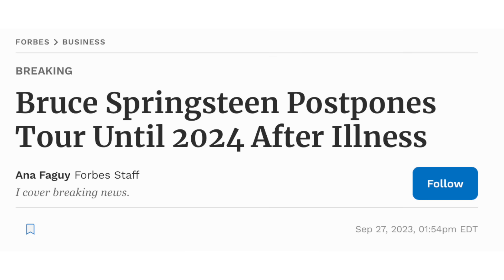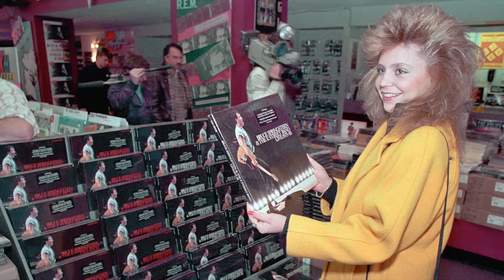Rock's not dead - it's old and wrinkled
We all know KISS recently called it a day - and in a bizarre twist, replaced themselves with avatars. But that the thin edge of the wedge. This is about way more than KISS. There are many legacy bands who will be calling it a day in the next 5 to 8 years. Let's talk.

Frank Landry
Canada